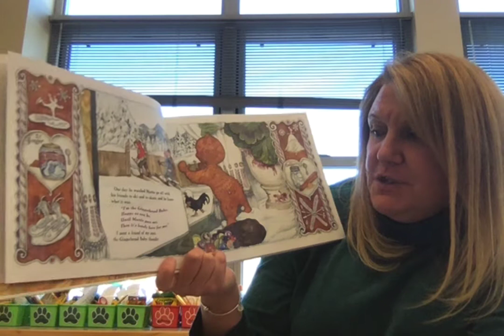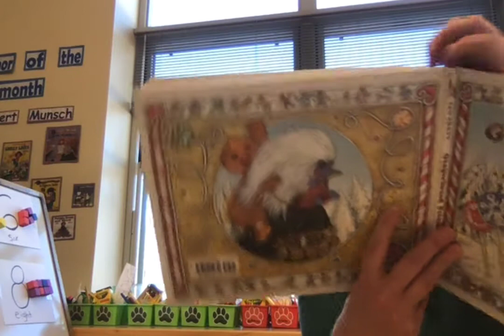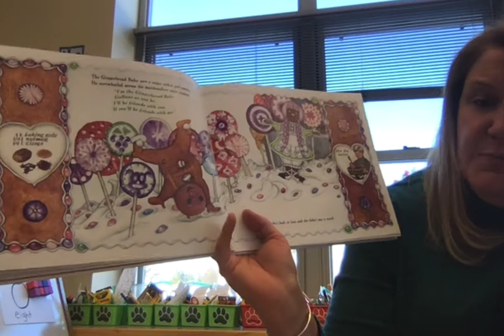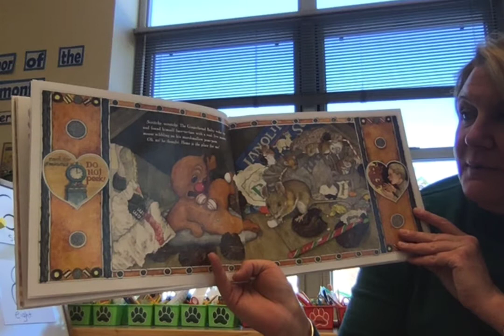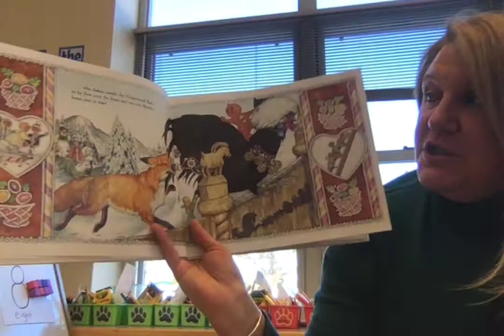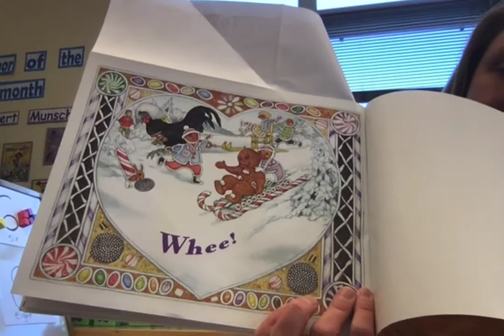Ms. Dostie reads, "Gingerbread Friends"